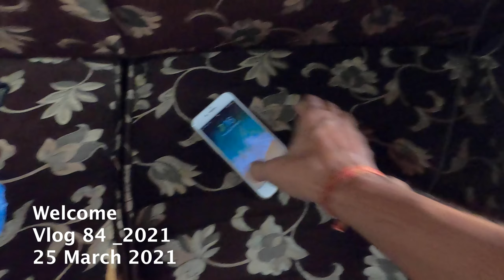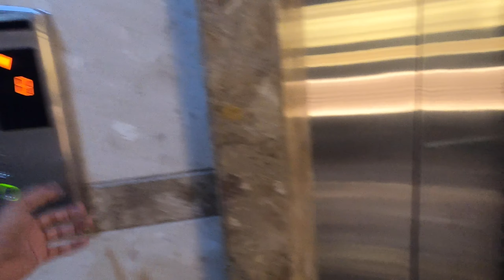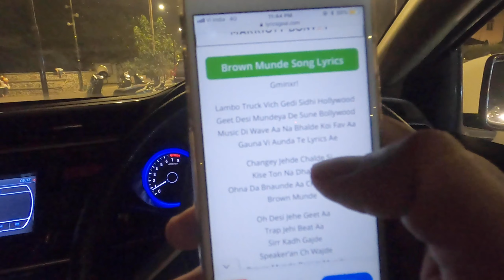CHIPAKNE KA NAHI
25 march 2021